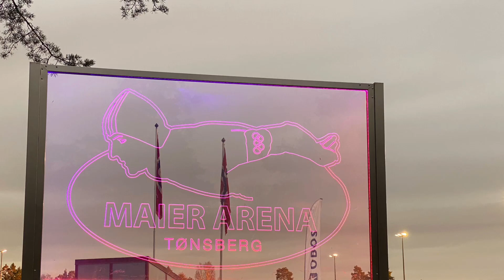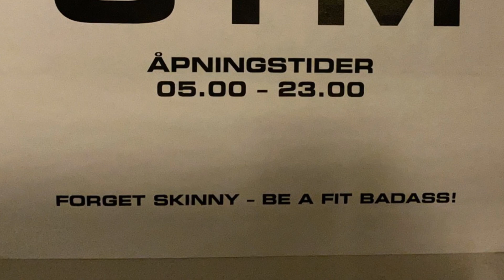VIKINGLØPET 2020. BØSK stiller med 9 utøvere